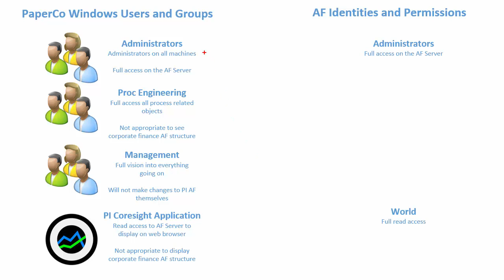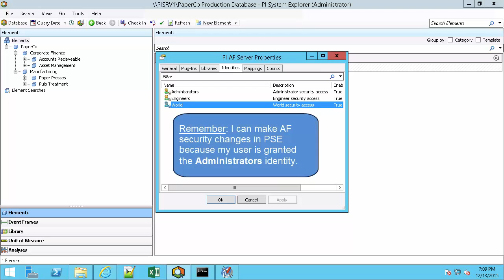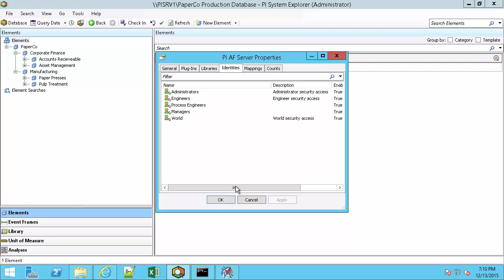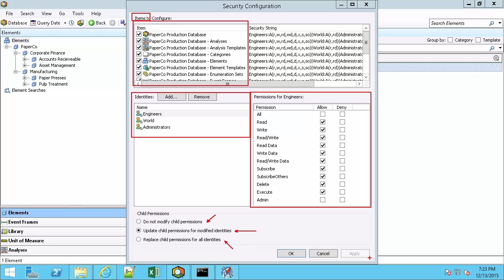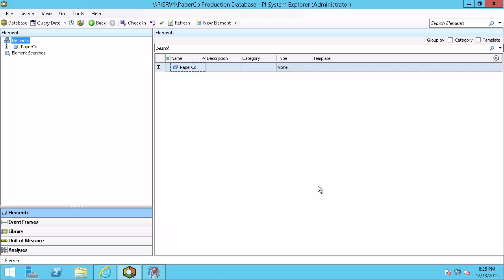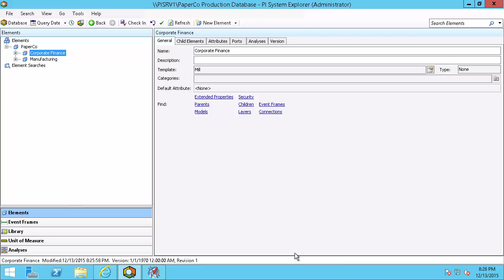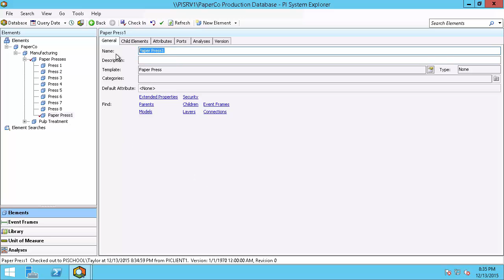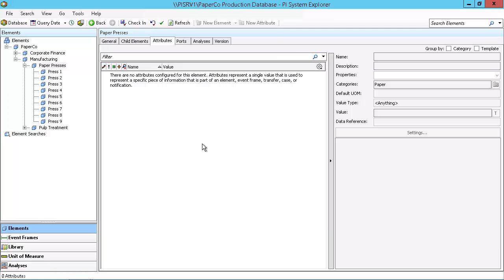OSIsoft: Create, Map, & Grant Permissions to Custom Identities in AF Server 2015 [v2.7.5.7166]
This video shows how to create and map custom AF identities (available starting in AF Server 2015, product version=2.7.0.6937) and assign permissions to them to match specific custom AF security needs.
[00:41] Check the default AF Security (Identities & Mappings) in AF Server 2015
[01:54] Review map of example company's Active Directory users and groups
[02:56] Identify changes needed in AF security to customize AF security to match Windows groups
[03:54] Create new mappings and identities in PI System Explorer
[04:56] Navigate to the Database Security configuration menu in PSE
[06:08] Modify database level security for new AF identities:
Add Identities, Select Items to Configure, Select Permissions, & Determine Update Child Permissions
[08:32] Modify element level security for new AF identities to lock down parts of AF Structure
[09:38] Log into PSE as a process engineer user to test permissions
[12:00] Log into PSE as a manager user to test permissions and confirm AF security changes were successful